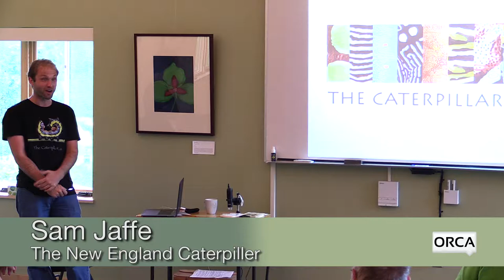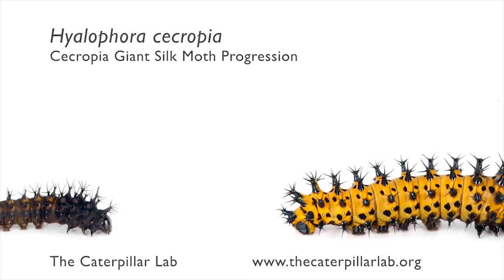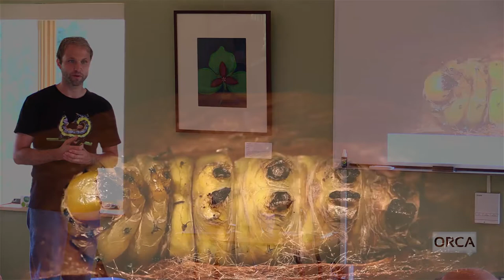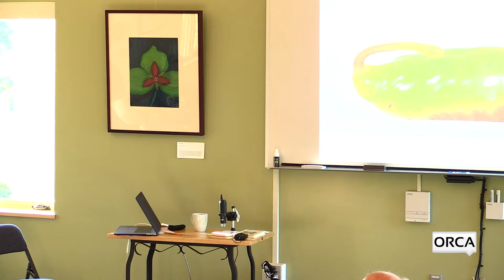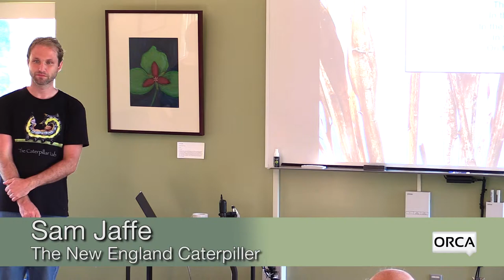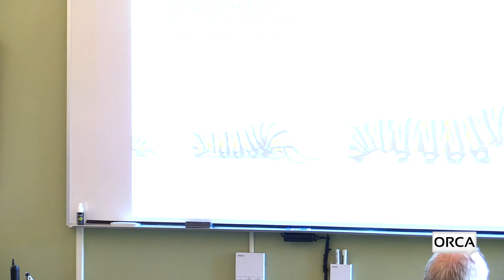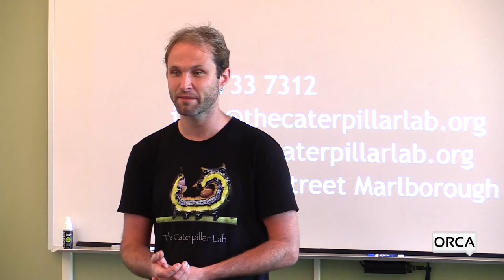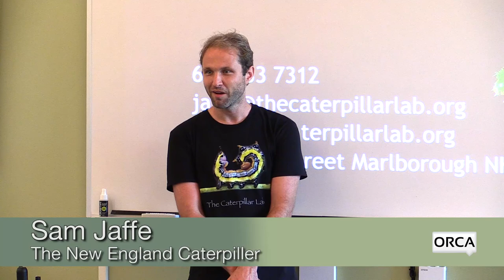North Branch Nature Center - The New England Caterpillar